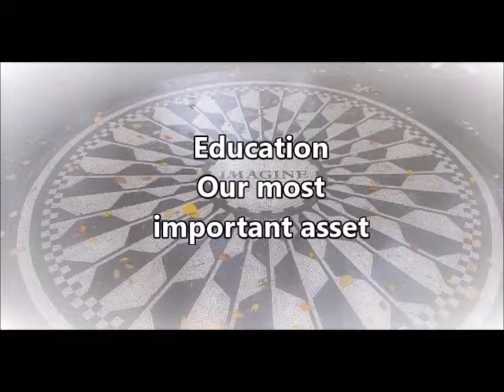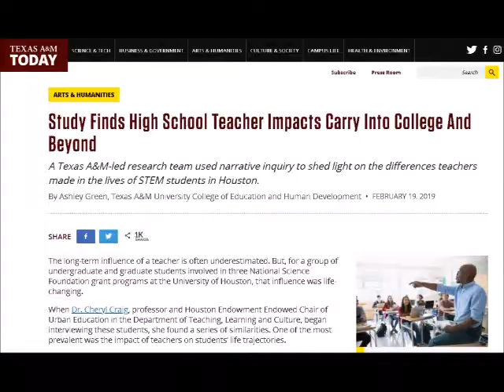My Why Movie - Héctor M. Arrechea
A short movie about why I want to become a teacher.